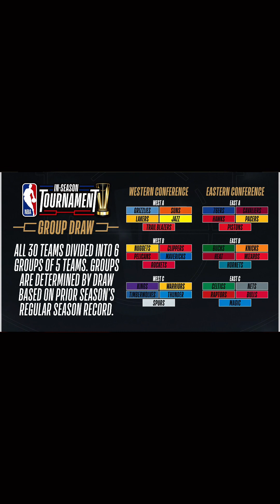Lakers win NBA inaugural NBA in-season tournament! Do you care?